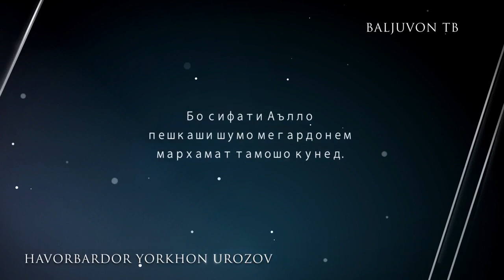Бузкаши дар Ч Дахана д Лавова 31.12.2021